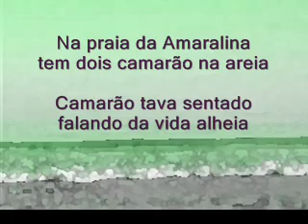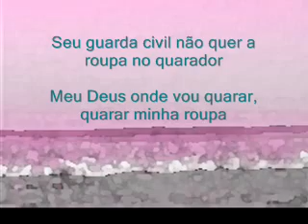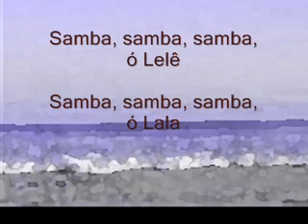Samba de Roda- Carolina Soares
Praia Da Amaralina

Na praia da amaralina tem dois camarão na areia
Camarão tava sentado falando da vida alheia
Na praia da amaralina tem dois camarão sentado
Falando da vida alheia e camarão malvado

Casca De Coco

Vovó não quer casca de coco no terreiro o Maria
Me faz lembrar do tempo de cativeiro
Seu guarda civil não quer a roupa no quarador
Meu Deus onde vou quarar, quarar minha roupa

Samba Lelê

Samba Lelê tá doente
Tá com a cabeça quebrada
Samba Lelê precisava
É de umas boas palmadas (É de uma boa lambada)

Samba, samba, samba, ô Lelê
Samba, samba, samba, ô Lalá
Pisa na barra da saia, ô Lalá